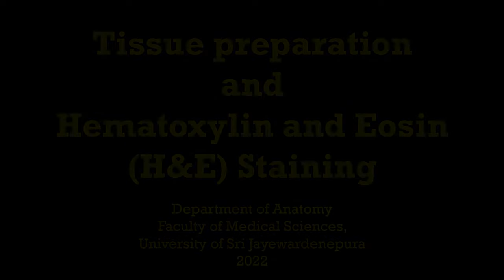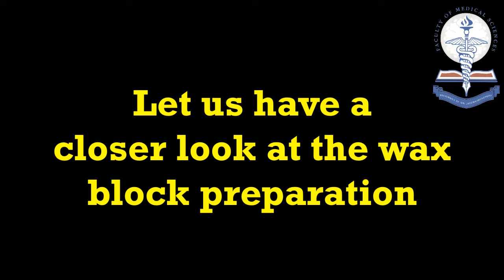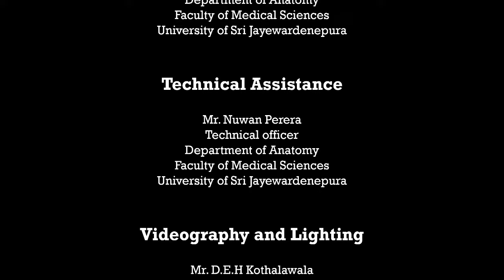Tissue fixation and wax block preparation